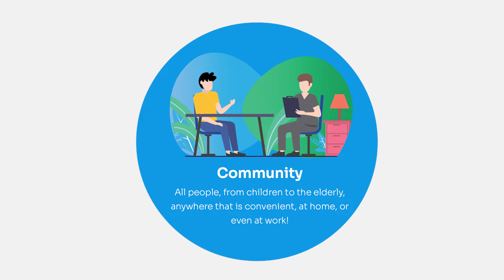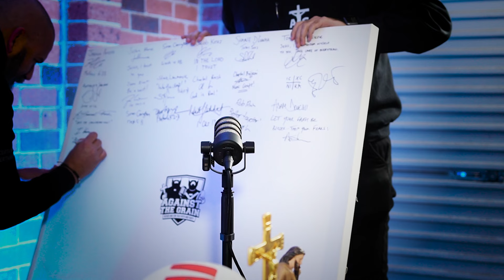EP 40: Ivica Kovac, Maximus Men's Ministry Network, Family, Fatherhood. Against The Grain Podcast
Ivica Kovac joins Fr Ben and Anthony to discuss the growth and importance of men’s ministry, especially through the Maximus Men’s Ministry Network, as well as family and fatherhood.